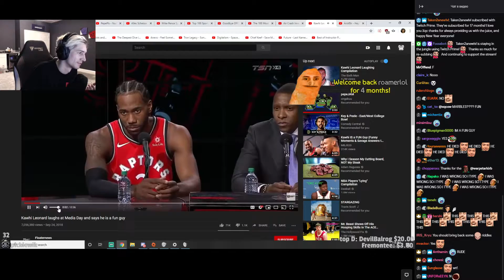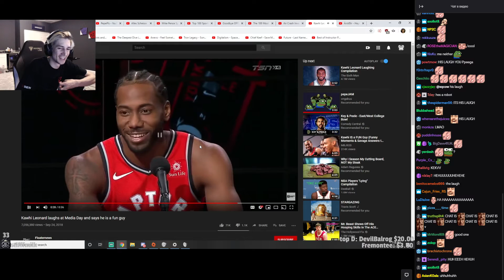xQc reacts to Kawhi Leonard laughs at Media Day (with chat)